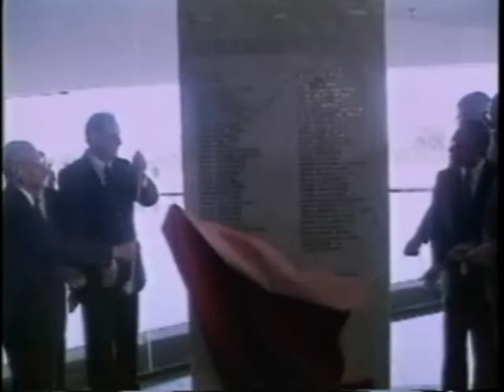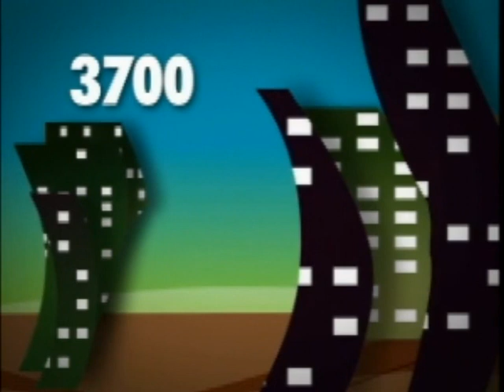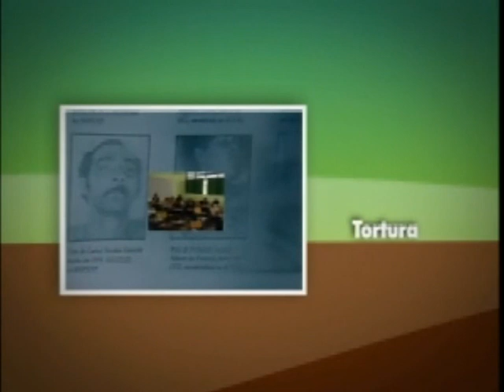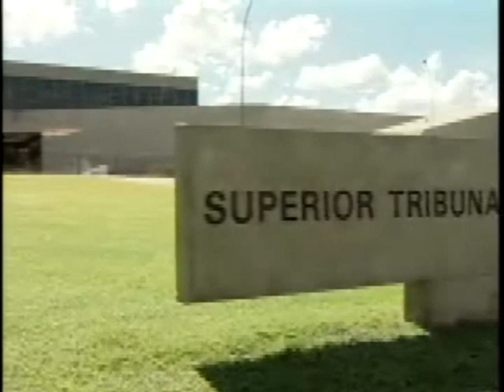Especial sobre os 20 anos do Superior Tribunal de Justiça (3/3) - STJ Cidadão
Como o Tribunal da Cidadania se posiciona nas demandas mais polêmicas da sociedade brasileira.

11/01/2010